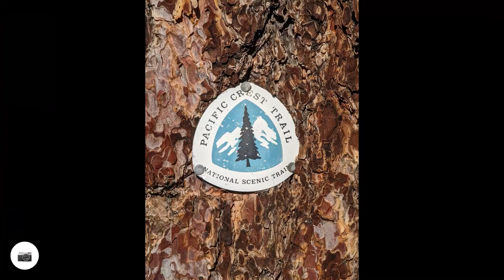PCT Day 46A